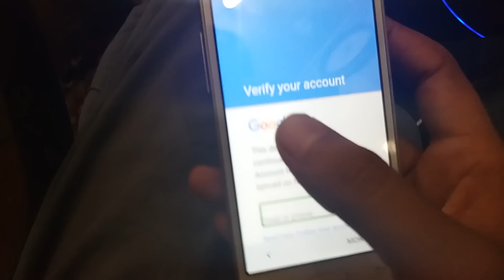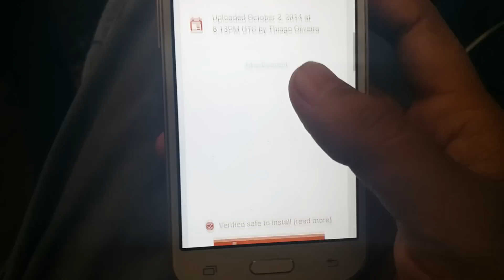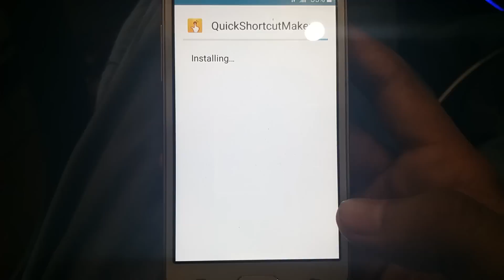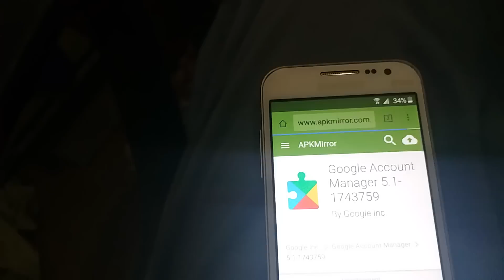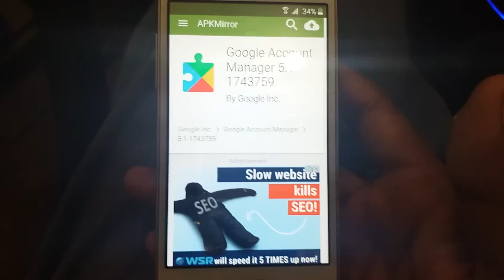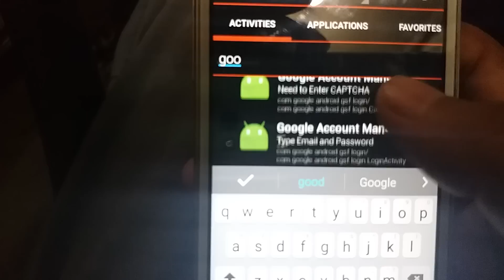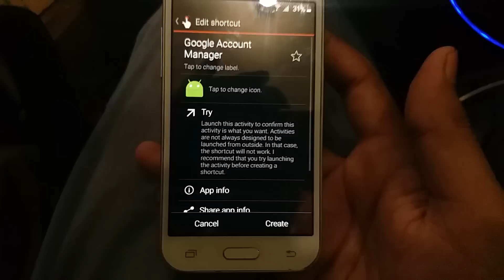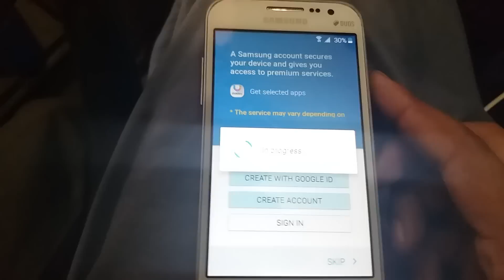galaxy core prime g360t1 frp lock